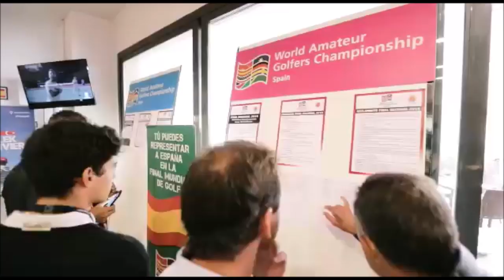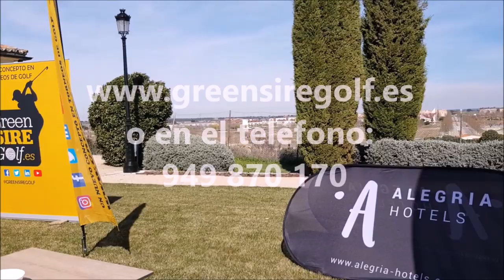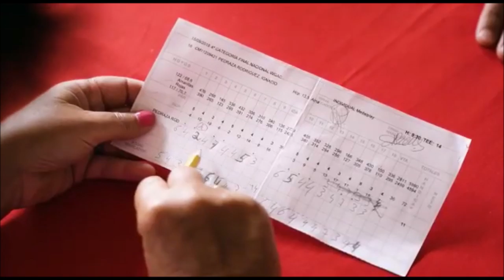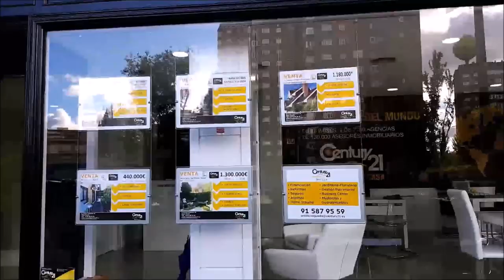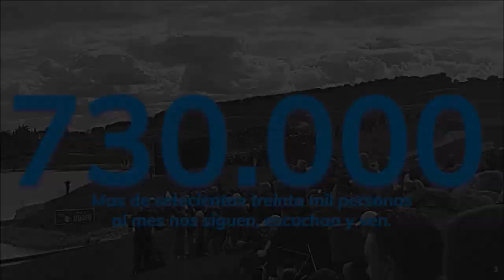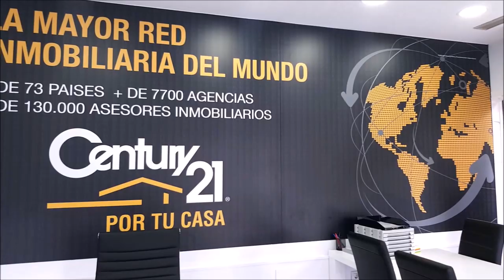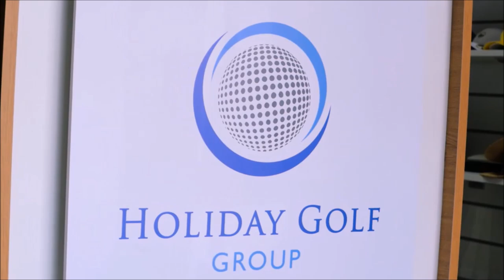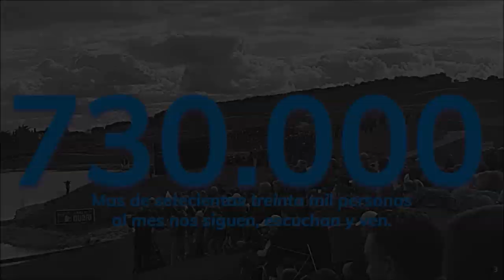180 SPORTS AND GOLF FERNANDO MARTIN DIRECTOR WAGC SPAIN Y GILBERTO PEÑA FINALISTA 1º CATEGORIA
Programa SPORTS & GOLF 180 con FERNANDO MARTIN DIRECTOR World Amateur Golfers Championship España y Gilberto Peña ganador del torneo en 1º categoria y miembro del equipo español, junto a Mariano Puerta Director de COaching Golf Radio y TV . Un programa de @CoachPuerta
550.000 personas, al mes, interesadas en el golf, el turismo, la gastronomía, deportes….
3 programas semanales, más de 500 en 3 años.